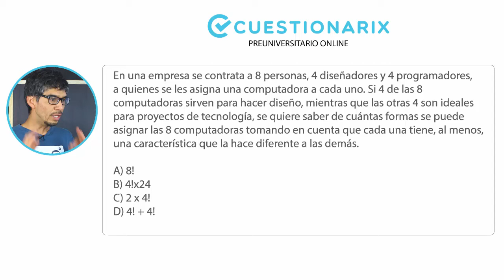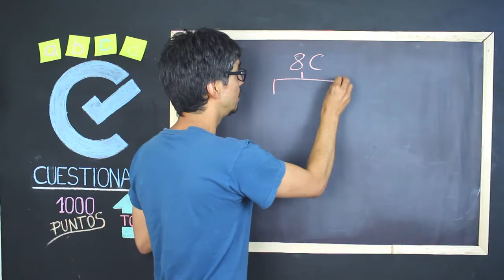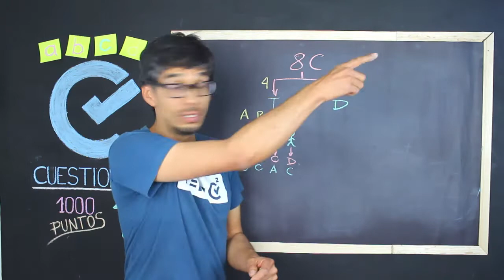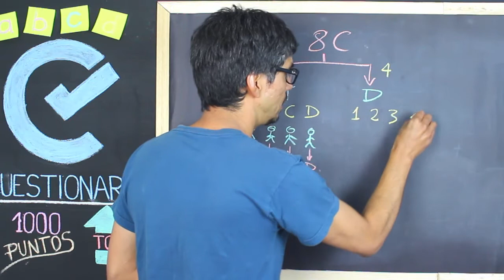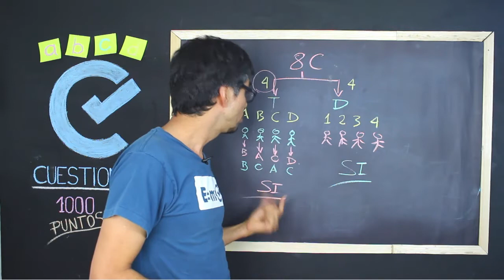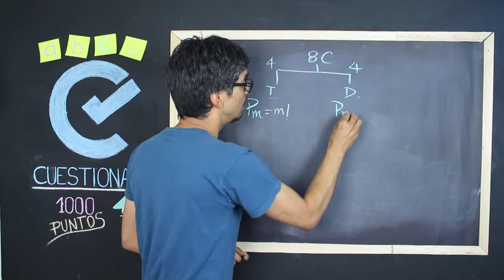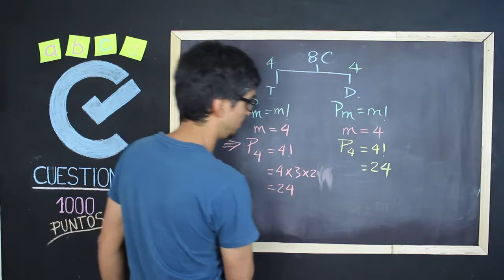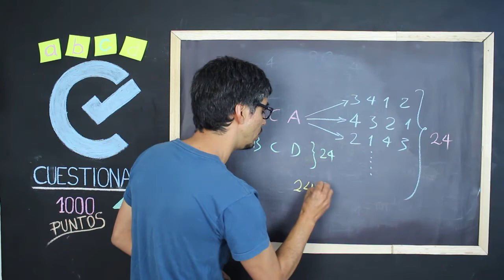🔴EXAMEN DE INGRESO A LA UNIVERSIDAD 2020|EJERCICIO DE PERMUTACIONES⚡Combinatoria |Dominio matemático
En este video de Dominio matemático, el profe Carlos te lleva de la mano a resolver un ejercicio de Permutaciones.
👉ÍNDICE:
Análisis del orden: 00:59
¿Se usan todos los elementos? 06:25
¿Se repiten los elementos? 07:10

✅ CURSOS EN LÍNEA| PRACTICA, INTERACTÚA Y PREPÁRATE